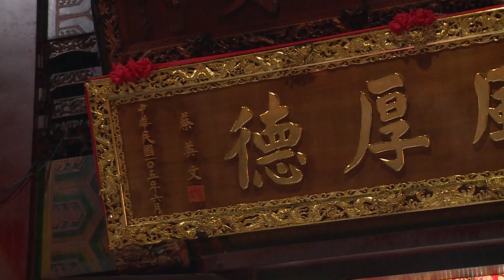20170609 總統出席「新營太子宮」揭匾儀式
蔡英文總統前往台南出席「新營太子宮」揭匾儀式時表示，將在新營成立「國家圖書館南部分館」，並希望「前瞻基礎建設計畫」─「水環境建設」能全面、長期解決台灣水的問題。